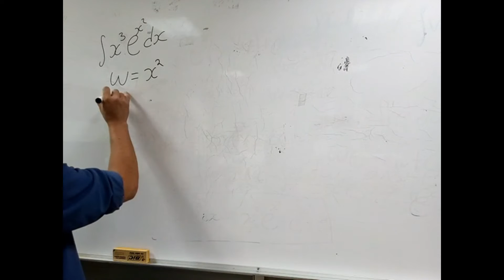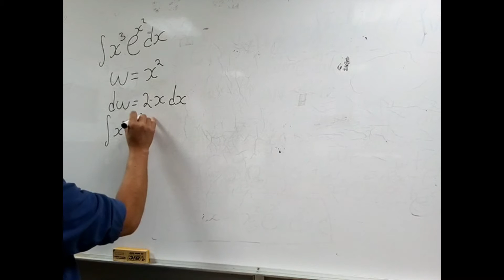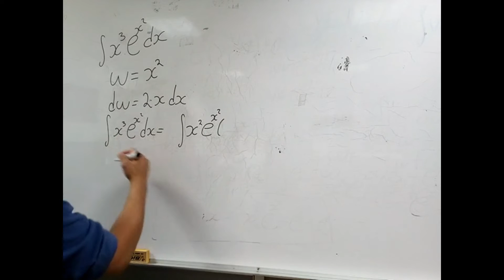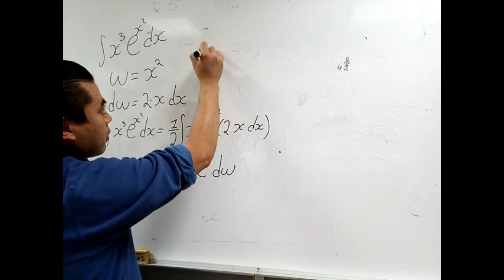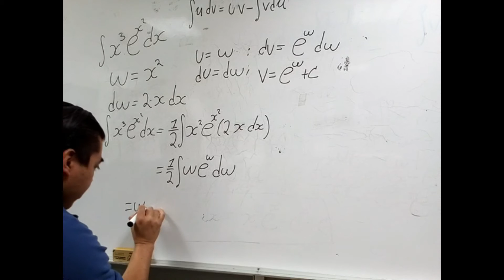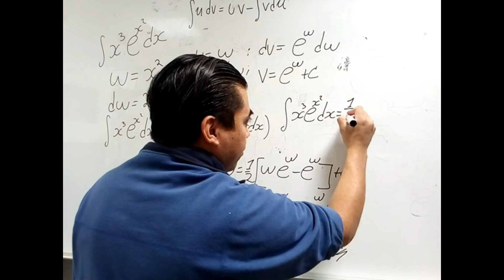Integral por partes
En este video se evalúa una integral haciendo uso de integrales por partes.